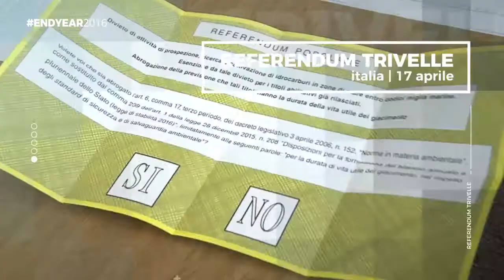ENDYEAR2016 | Benvenuto 2017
Immagini, suoni, emozioni e voci per un lungo 2016